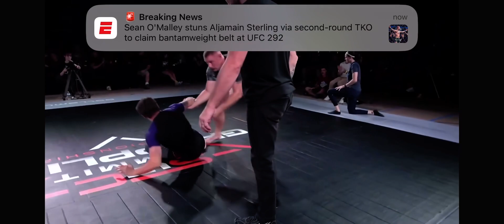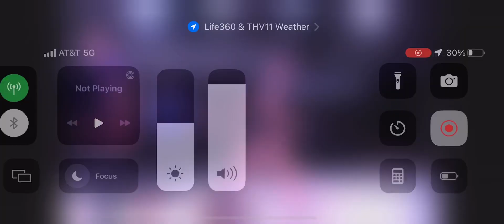Summit 12- Eli Dunn vs Ben Clark